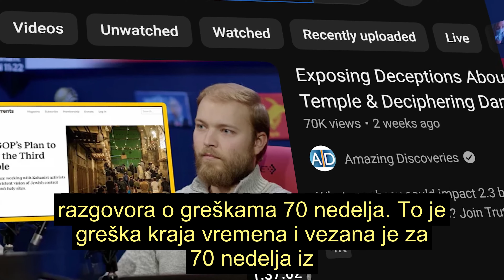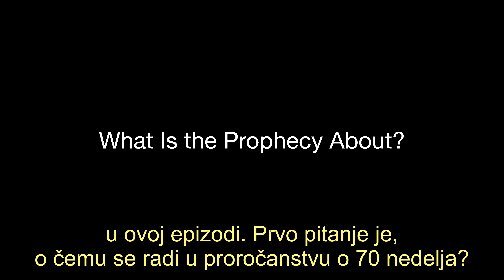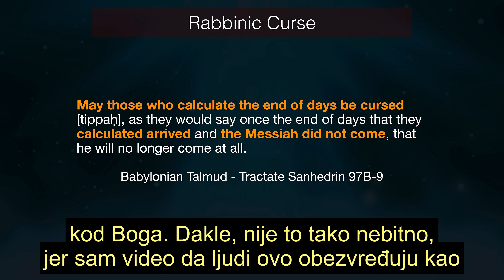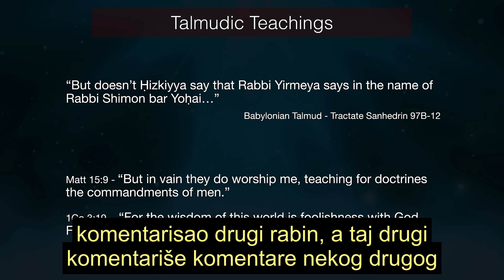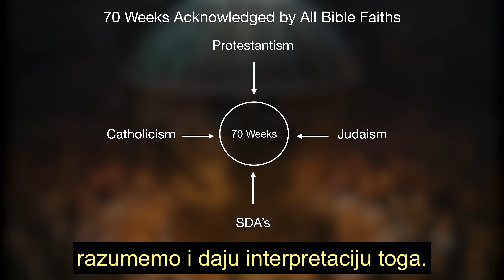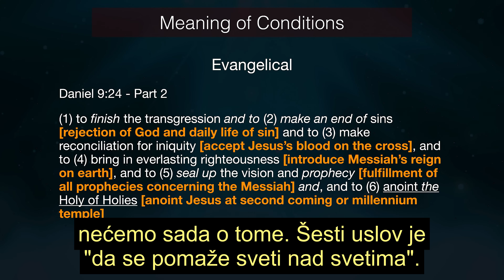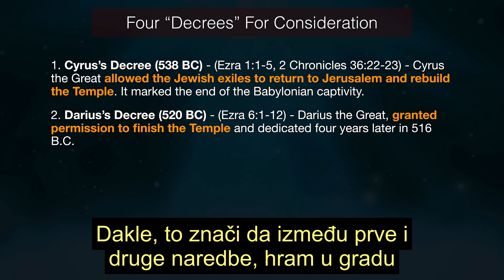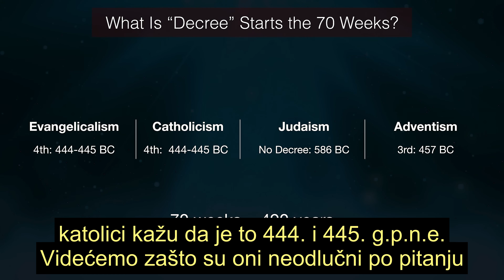Greška u vremenu završetka; 70 nedelja u Danilu 9